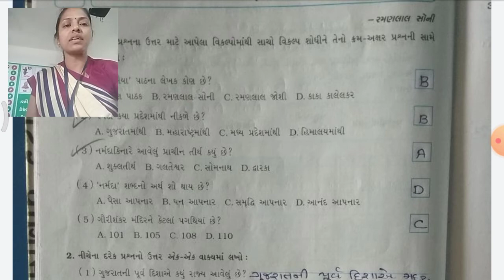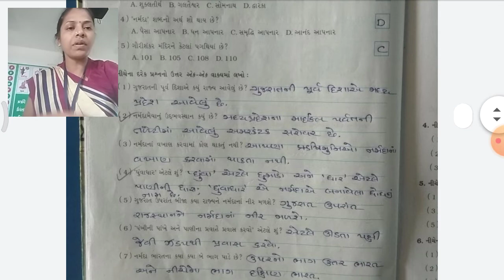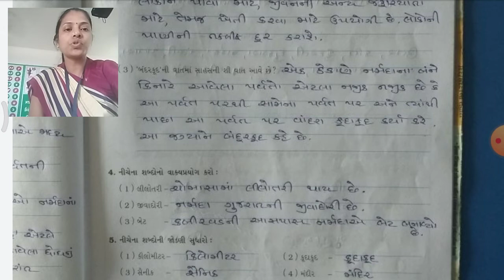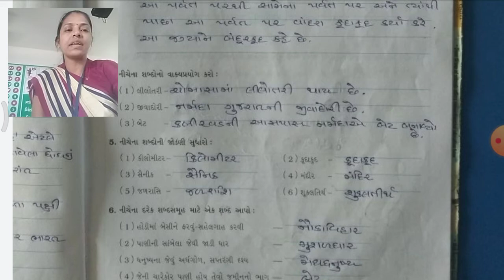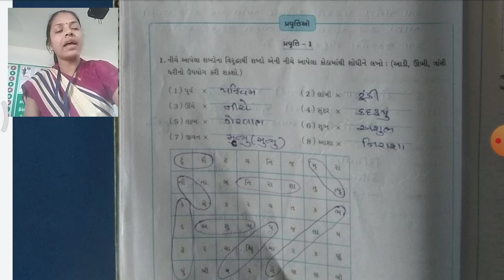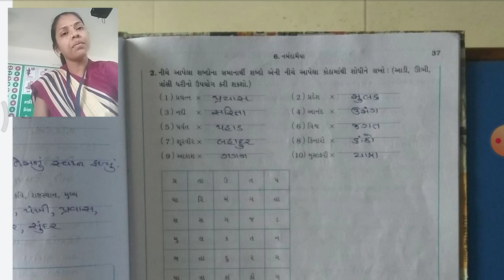STD 7 GUJARATI CH 6 W B VIDEO 3